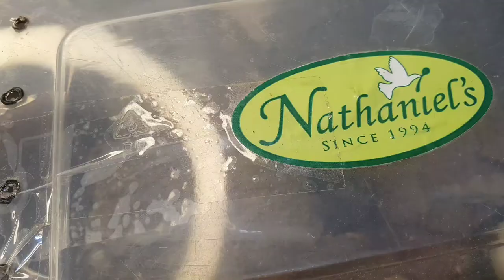Tarantula & Scorpion feeding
Tara at samahan niyo akong mag pakain ng ating mga alaga.

Salamat

Stay safe, Happy Exotic keeping sa lahat👌😇